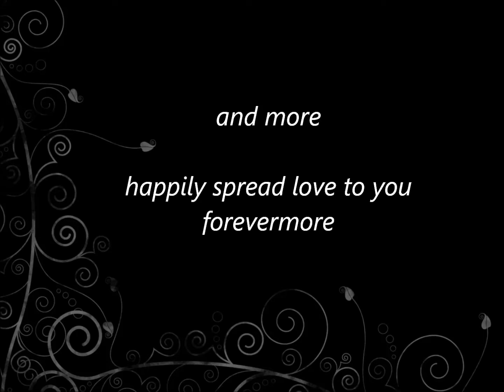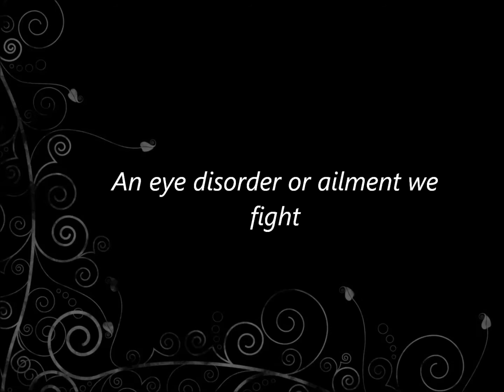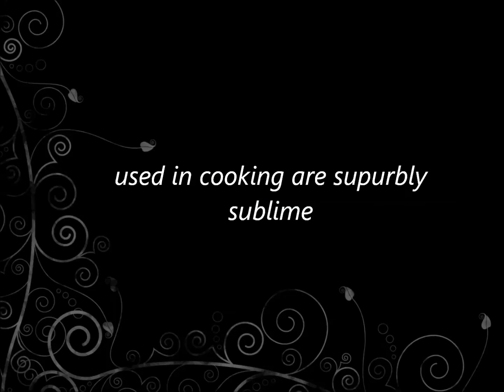Herbal Remedies - Multimedia Project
Multimedia project 2012

Herbal Remedies poem by Sarah

Song: Shadow Forrest by Nox Arcana